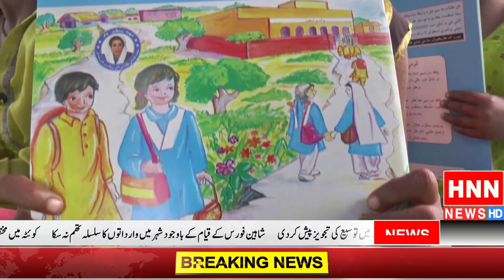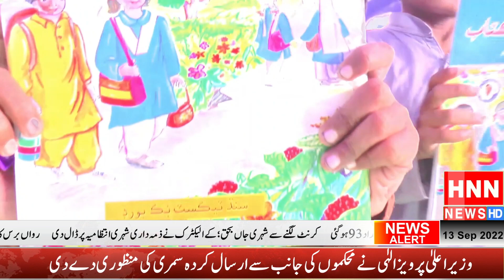سانگھڑ کے سیلاب متاثرہ علاقوں میں عارضی طور پر خیمہ سکول کا افتتاح کیا گیا